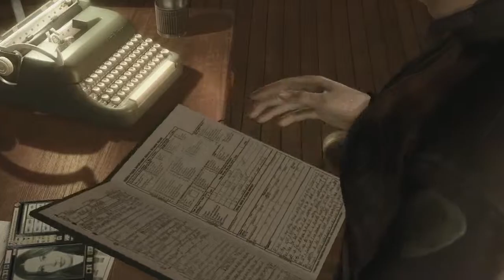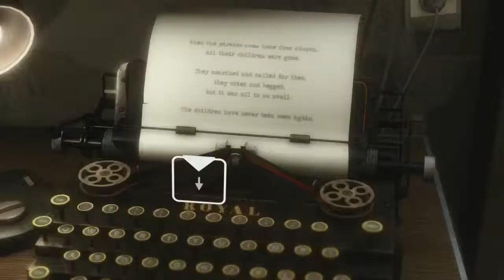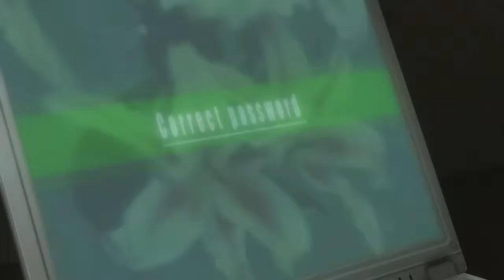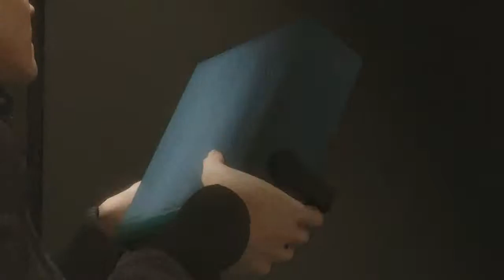명작게임 헤비레인 #16 - 밝혀진 진실 (HEAVY RAIN)｜왓섭! GAME